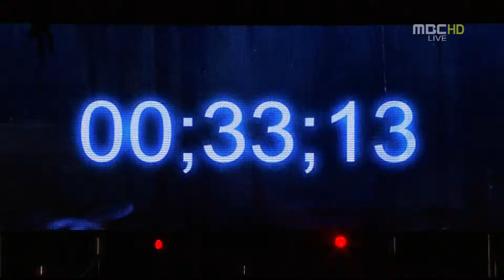[Queen Yuna Kim] Festa on Ice 2010 ACT 1 Ending.mp4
Festa on Ice 2010 ACT 1 Ending
Olympic Champion Queen Yuna Kim's Ice Show

[Queen Yuna Kim]

2010 Olympics Champion, Kim Yuna♥

From All That Skate Summer To All That Skate LA